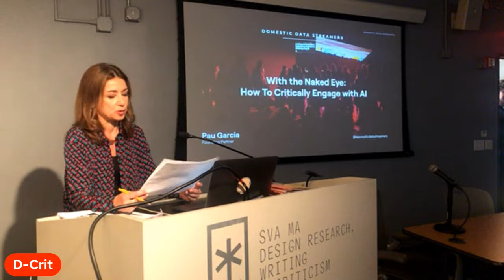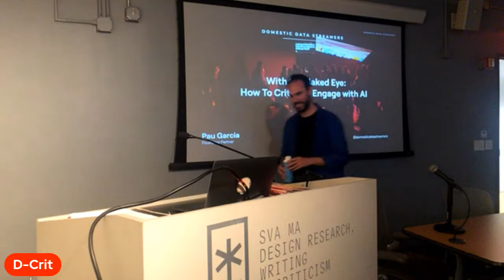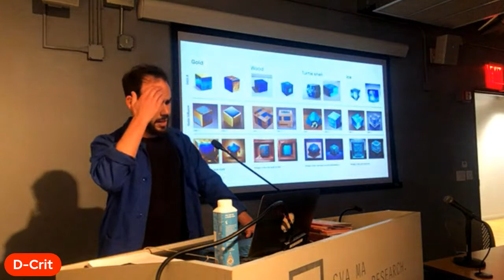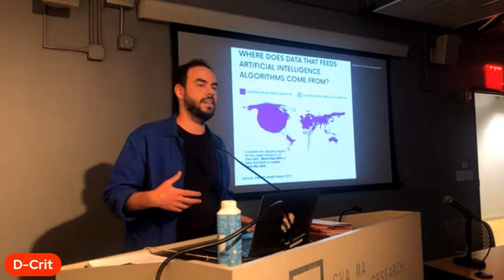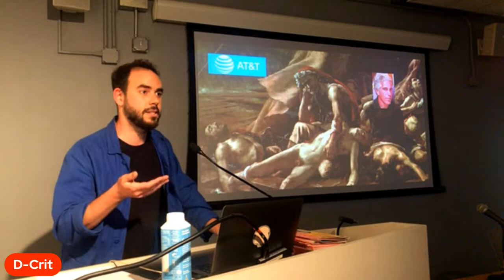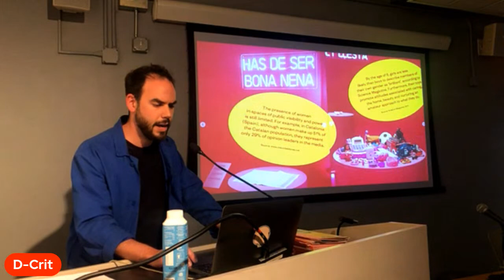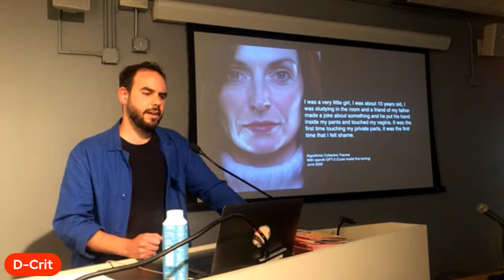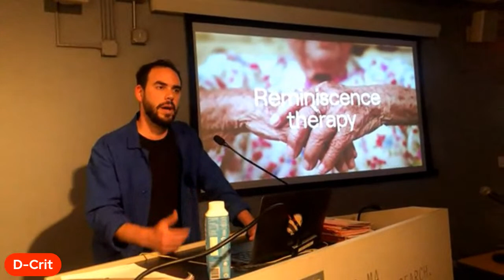With the Naked Eye: How To Critically Engage with AI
As society’s latest novel tool, artificial intelligence carries a plethora of creative and ethical questions. What are the unseen impacts of AI? Who holds the responsibility to ensure the safety of creatives’ work and the people they work with? Join media designer Pau Garcia and design critic Anne Quito for a naked-eye exploration of AI’s power to produce astonishing results and spawn dangerous consequences.

Pau Garcia is a media designer and founder of Domestic Data Streamers. Since 2013, the Barcelona-based studio has been producing immersive “info-experiences” for institutions like the United Nations, Tate Modern, and Citizen Lab. Garcia is chair of the Master in Data in Design at ELISAVA, and has lectured at the Hong Kong Design Institute, the Royal College of Arts, Politecnico di Milano, and the Barcelona School of Economics. He also founded HeyHuman!, an artist residency program that combines music, journalism, data for art research, and social justice. He typically doesn't speak in the third person.

Anne Quito is an award-winning journalist and design critic whose writing appears in publications like Quartz, The Atlantic, CNN, A24, Architectural Digest, Design Observer, and Eye on Design. She wrote Mag Men: Fifty Years of Making Magazines (Columbia University Press, 2019), a book about the glory days of magazine design as told by Milton Glaser and Walter Bernard. She teaches a course in non-Western design history at the School of Visual Arts MFA in Products of Design program.